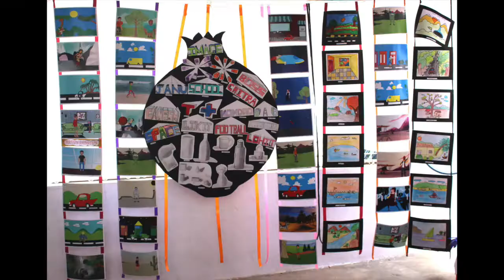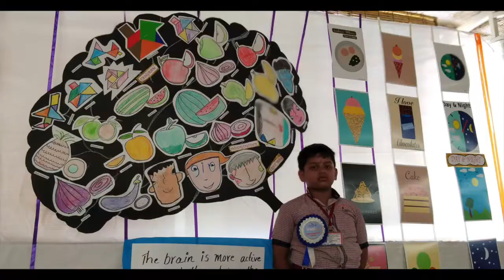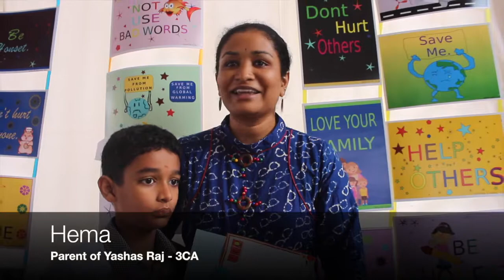SHANTHINIKETHANA SCHOOL GIRINAGAR - SPARK 2018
INNOVATION , CREATIVE CONCEPTS & DESIGNS & BUILDING DREAMS